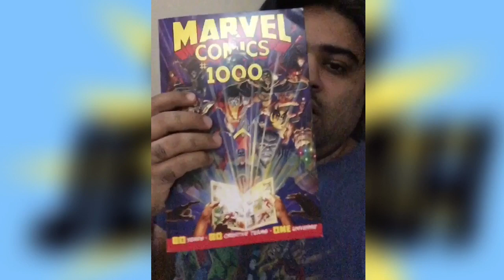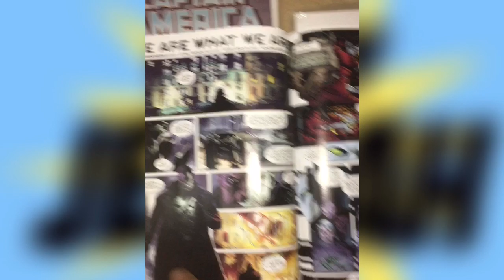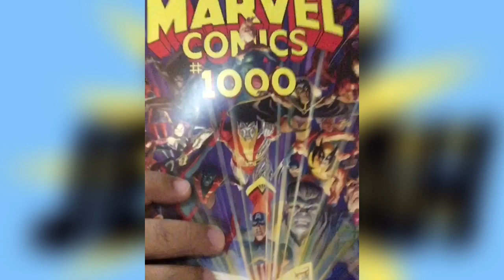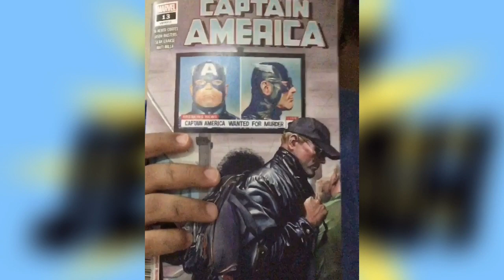NCBD: Review of Marvel Comics 1000 & Captain America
Loving every bit of what is being published by Marvel since July

Geeks in SaudiArabia, you should watch this!